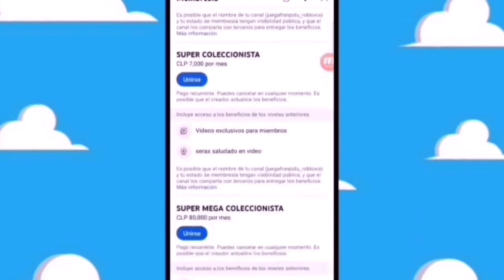todas las nuevas mercancías de juguetes de godzilla mayo 2024